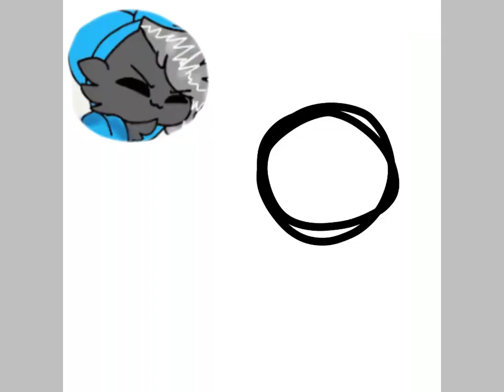Pls be this ur profile pic cady ;-;